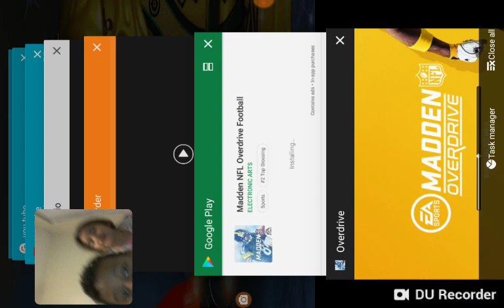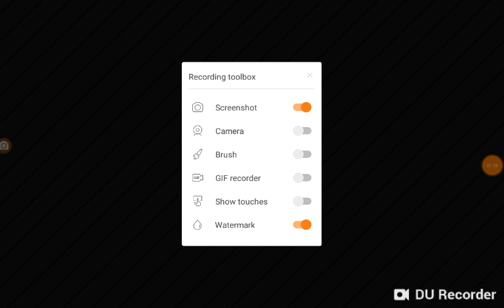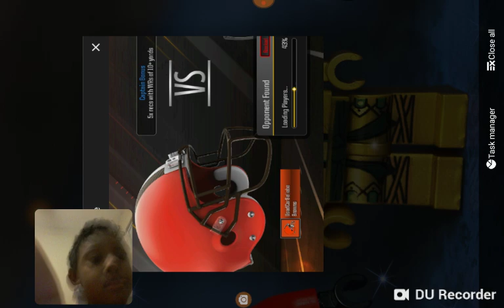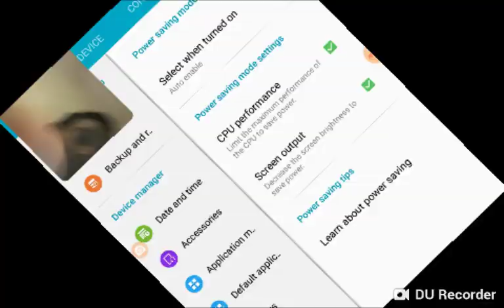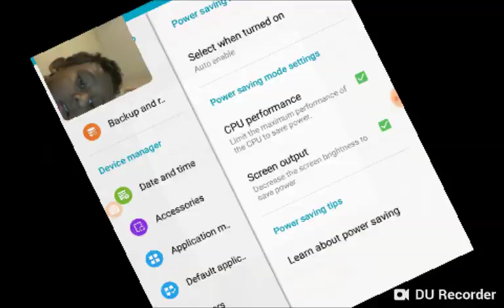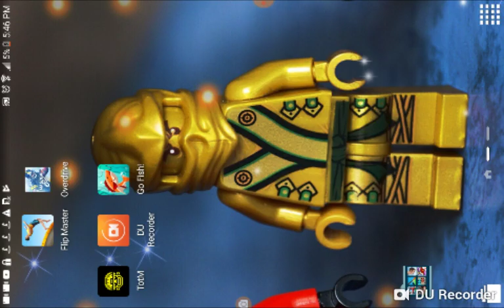Epic madden game